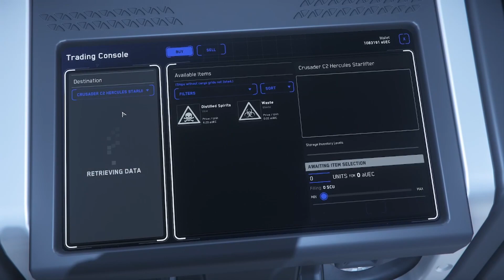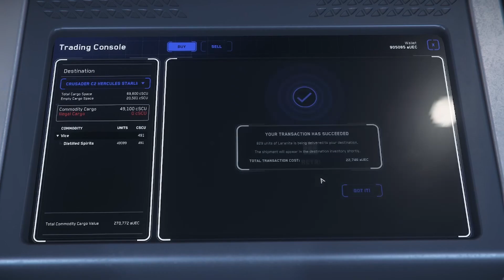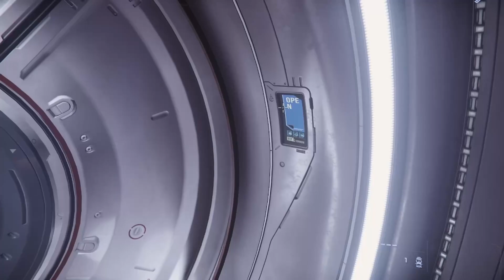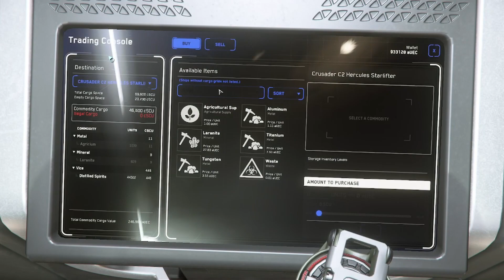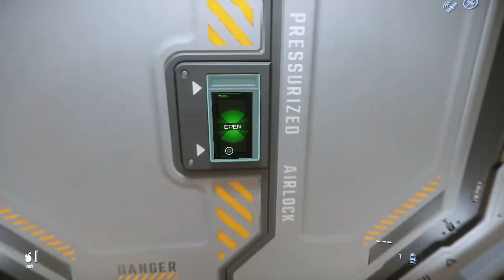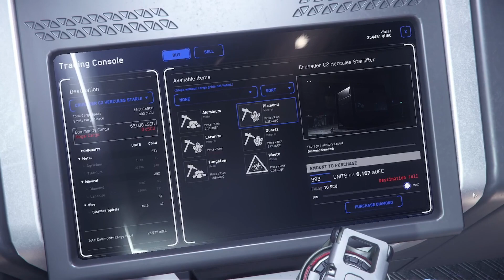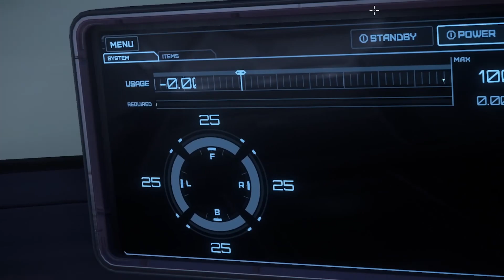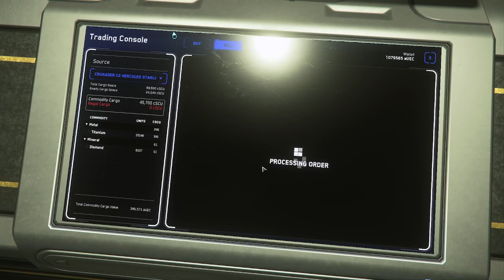C2 Trade Routes 3.16 Pt.1 - Star Citizen Gameplay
3.16 Trade Route through crusader-Hurston-Arc Corp. Terrible luck someone Just ahead of me. Reality of C2 trading 3.16. Pt.1

Working plan is fill up on distilled spirits, sell to outpost that buys medical supplies. sell medical supplies and spirits to mining companies and buy good ore, when full sell and repeat.

Servers are linked and never in stock unless your lucky.

Terra mills-                                                               Kudre ore- Besdek-
     ^          - Hickes - Tram & Myres- bountiful harvest-            - Hurston Sell
Gallete Farms-                                                           arc 141-  Lathan-

                     arc 45-
 - shady glen    -       Shubin sal2 - area 18 - sell
                     arc 56-